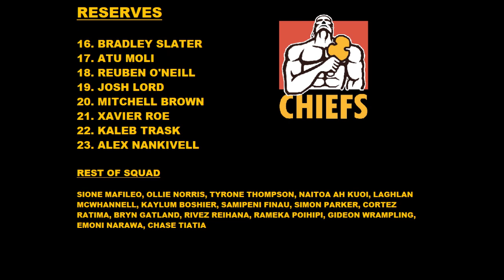SUPER RUGBY PACIFIC 2022: CHIEFS TEAM PREDICTION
1. AIDAN ROSS
2. SAMISONI TAUKEI'AHO
3. ANGUS TA'AVAO
4. BRODIE RETALLICK
5. TUPOU VAA'I
6. LUKE JACOBSON
7. SAM CANE
8. PITA GUS SOWAKULA
9, BRAD WEBER
10. JOSH IOANE
11. ETENE NANAI-SETURO
12. QUINN TUPAEA
13. ANTON LIENERT-BROWN
14. JONAH LOWE
15. SHAUN STEVENSON
16. BRADLEY SLATER
17. ATU MOLI
18. REUBEN O'NEILL
19. JOSH LORD
20. MITCHELL BROWN
21. XAVIER ROE
22. KALEB TRASK
23. ALEX NANKIVELL